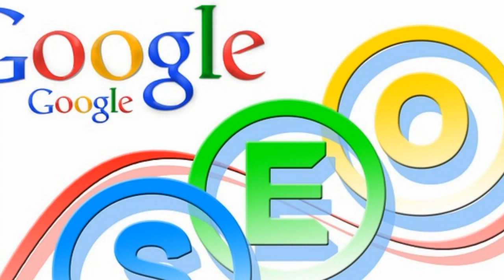Life Fellowship 2001 PalmerWasilla Hwy Wasilla Nazarene Church alaska